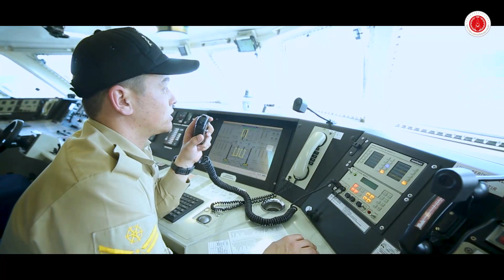T.C. Cumhurbaşkanlığı Savunma Sanayii Başkanlığı 37 yaşında